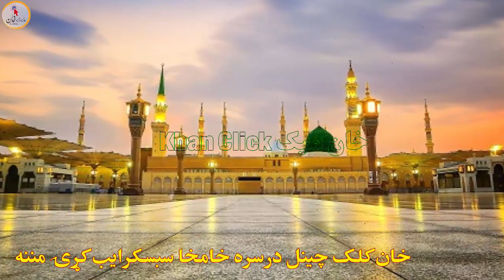د قیامت علامی. مسجد نبوی هم بند شو امام په چیغو ژاړی حقیقت ویډیو اوګورۍ | Imam Masjid e Nabvi Srying